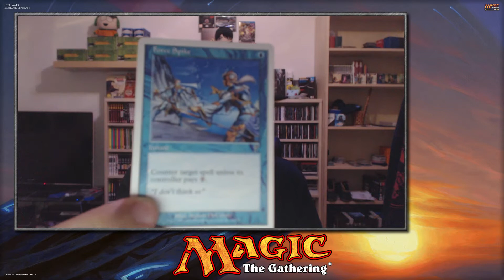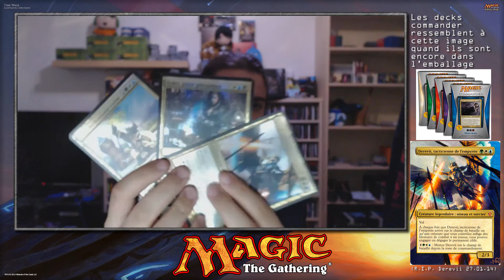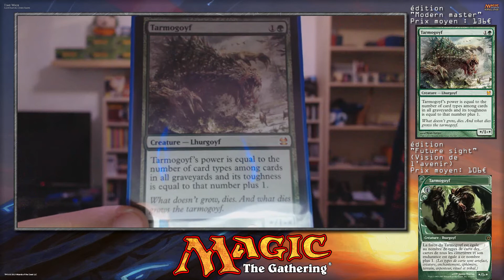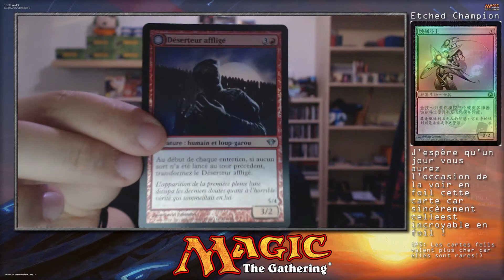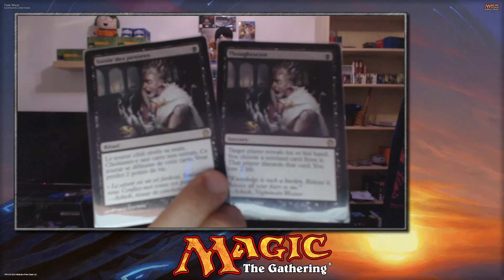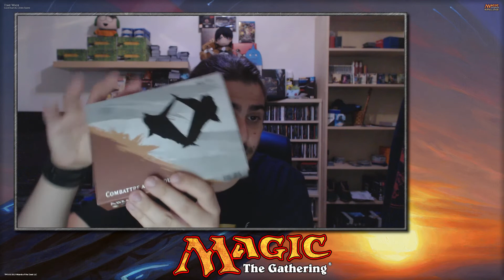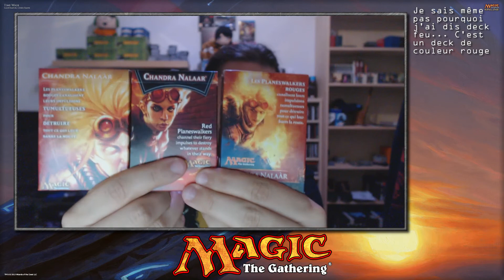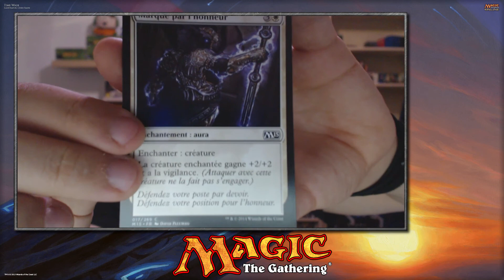Qu'est ce que Magic : The Gathering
Je viens enfin de faire une vidéo que je voulais faire depuis un bon moment, j'espère sincèrement qu'elle vous plaira ! Je vous parle donc de "Magic : The Gathering" dans cette vidéo, un jeu de cartes qui me plait énormément et j'espère qu'après visionnage de cette vidéo vous aurez l'envie d'en savoir plus sur Magic ! :)

Comme d'habitude j'attends de vos retours ! Surtout que c'est la première vidéo auquel j'ai passé pas mal de temps au montage (Car oui c'est pas en claquant des doigts qu'on apprends a utilisé "Adobe Premiere Pro") donc n'hésitez pas à me dire ce que vous trouvez mauvais et ce que j'ai fais de bien dans la vidéo !

Je vous remercie d'avance à tous et je vous souhaite un bon visionnage ! Merci.